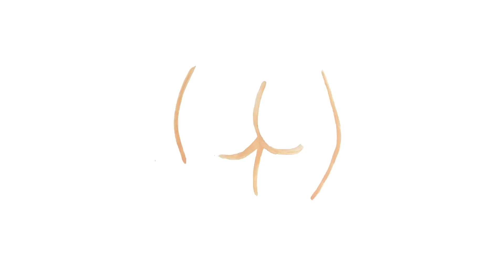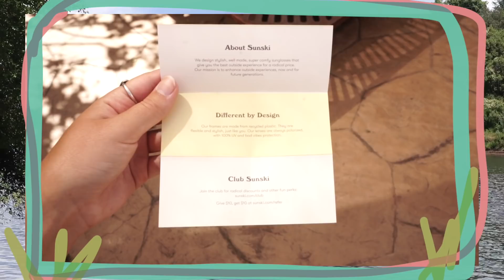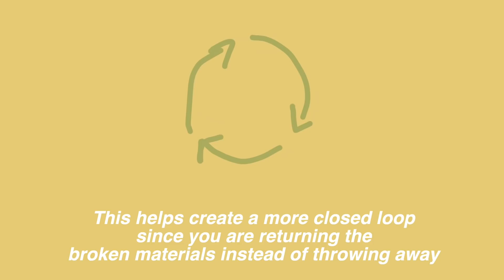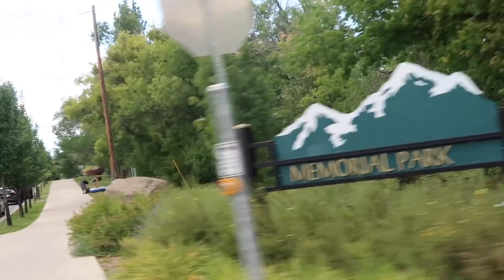Week in My Life Back in Colorado - my hometown, Friends, Food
(*important* add the case to your shopping cart and the discount will apply to get it for free!)

Going back to my hometown was seriously such a special time to reconnect with myself and with my best friends. I feel so lucky to have taken this much needed trip back home and get to spend this time with them and in such a beautiful space. More to come xxx

❣ Audible: Get your first month free and 1 free book by going or text WEARILIVE to 500-500

◎ MY EQUIPMENT ◎
Sony a7 with kit Lens
Rode Lightweight Microphone

Love,

Jenny